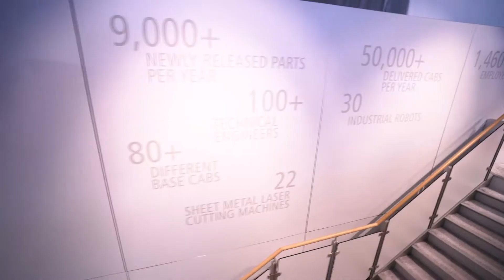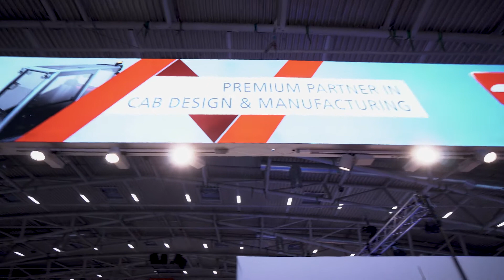KVF Messebau - Fritzmeier Bauma 2019 München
Messestand für Fritzmeier im neuen CI auf der bauma 2019. Konzeption, Planung, Realisation und Durchführung des Doppelstockstandes durch die Kreative Verkaufsförderung Messebauagentur GmbH Eichinger aus Aying bei München